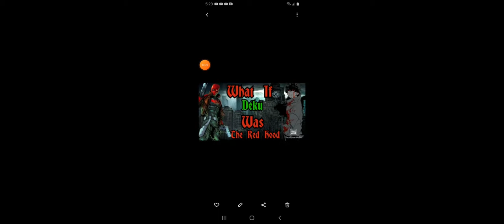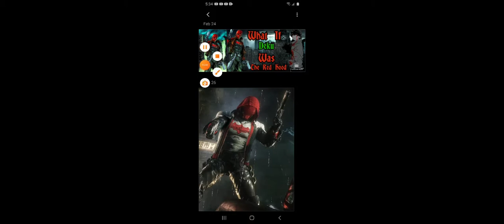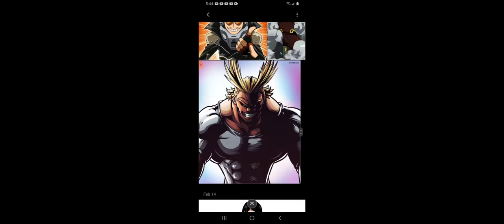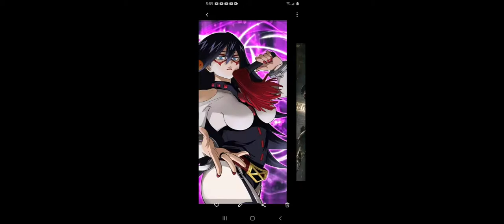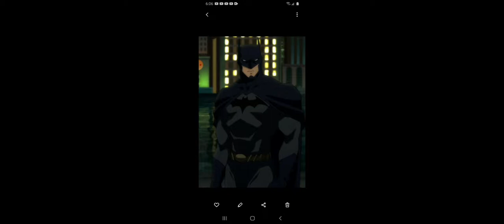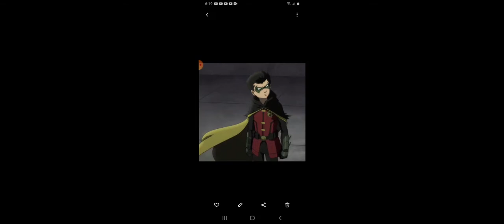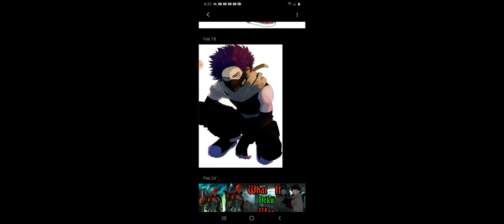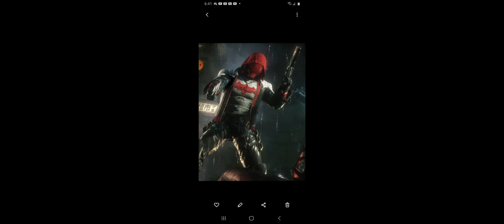What If Deku Was The Red Hood Part 4